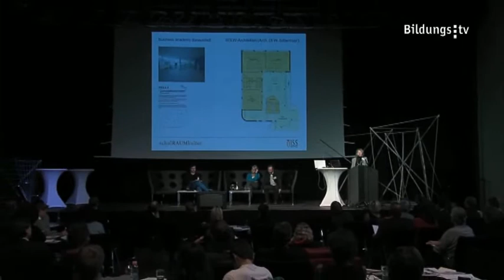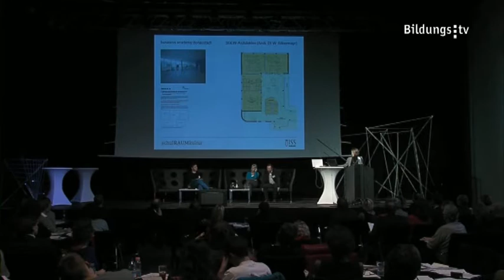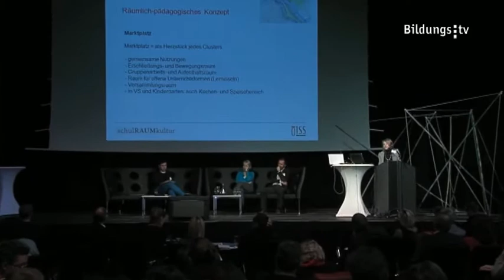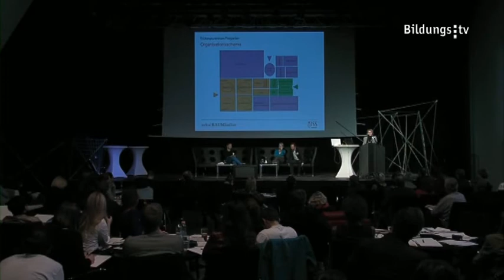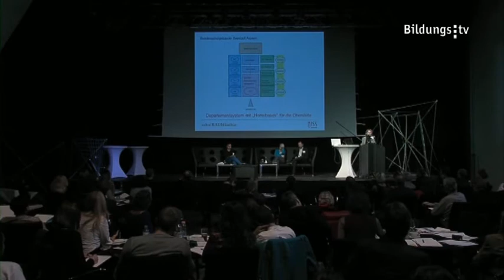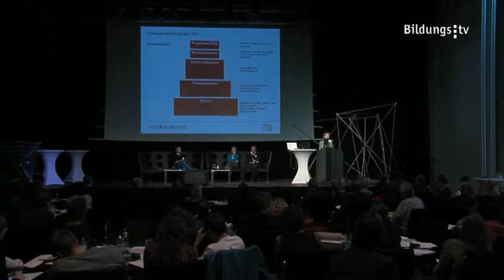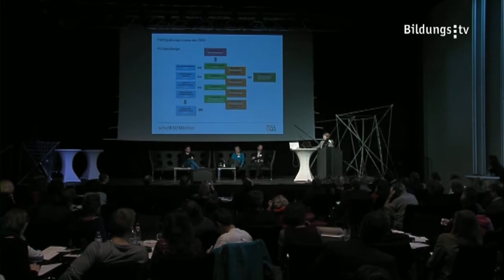schulRAUMkultur planungspartizipation 1.3 vortrag schwarz-viechtbauer 28.11.2012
Vortragende: Karin Schwarz-Viechtbauer (Architektin, ÖISS, Wien)
Vortragstitel: Räumlich-pädagogische Konzepte - Pilotprojekte